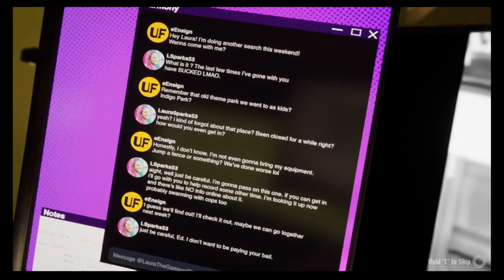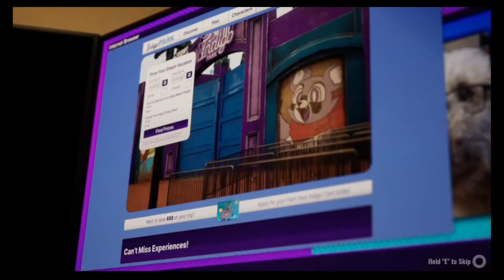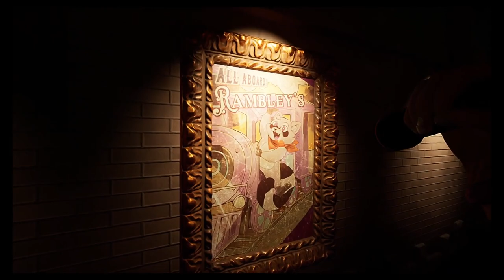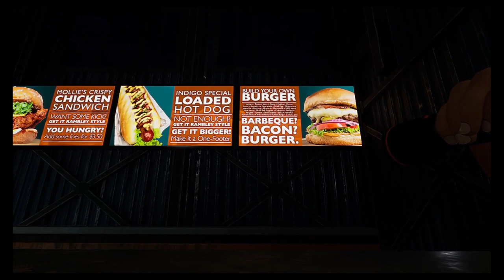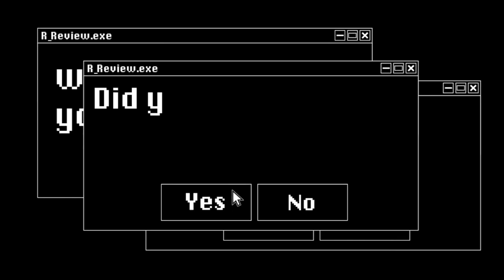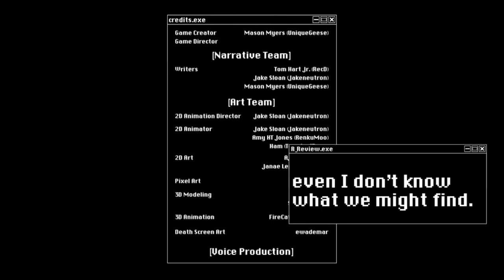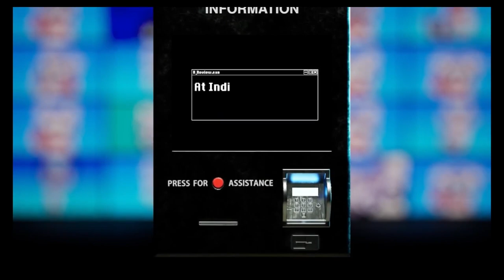THE NEXT BIG HORROR GAME IS HERE!! | Indigo Park CHAPTER 1 (FULL)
This game is phenomenal, I hope to see more of it in the future and I hope that with time the development gets smoother, please go support this game and its team.

Welcome to Indigo Park